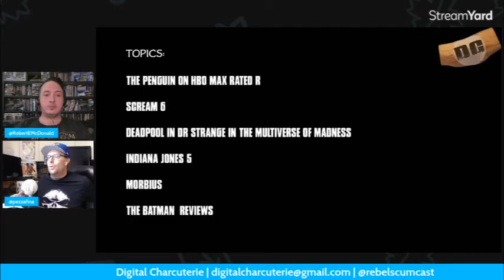Penguin Series RATED R and Similar to SCARFACE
The Penguin on HBO Max is rated are and being compared to Scarface.